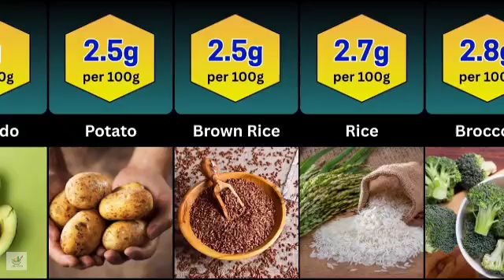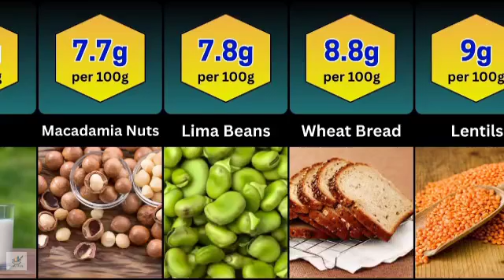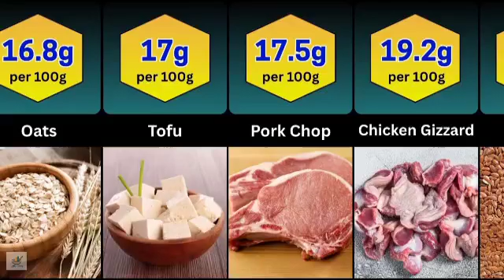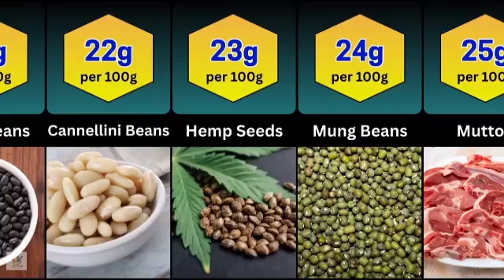Foods highest in protein for 100 g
Which foods secretly pack the MOST protein per 100 g? 🥩🐟🌱 The answer may shock you — because some humble seeds and legumes rival meat itself!
Discover the ultimate ranking of lean meats, fish, legumes, and seeds based on their true protein content. In this video, we analyze official nutritional databases and scientific articles — highlighting data like grilled tuna (~34.7 g protein/100 g), chicken breast (~32 g/100 g), and even peanuts (~25.8 g/100 g). Each ranking is backed by verified nutritional statistics so you know exactly what fuels your body best.

📊 Sources: USDA FoodData Central, EFSA nutrient reports, and peer-reviewed nutrition journals.